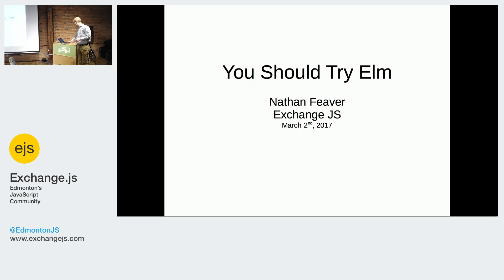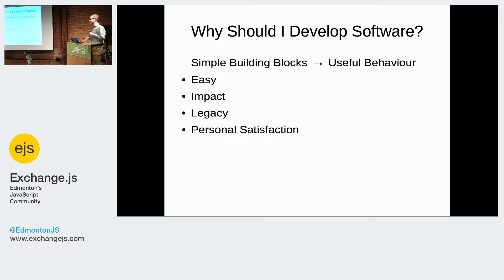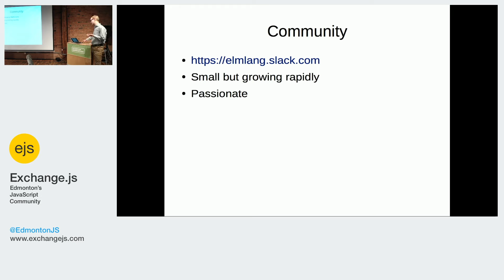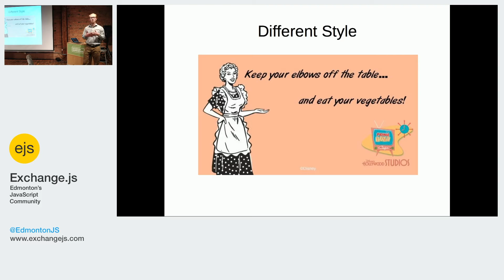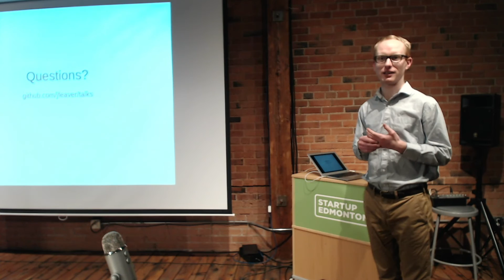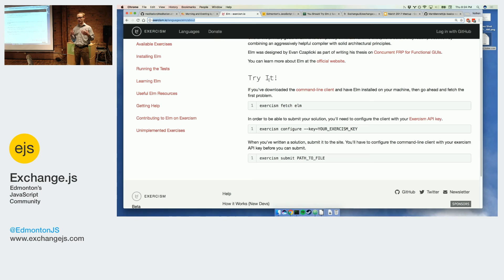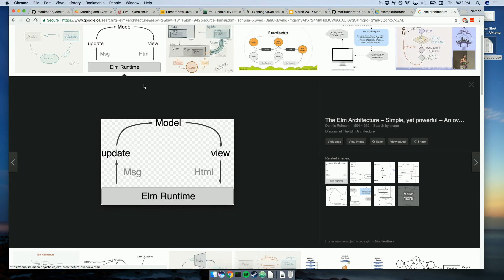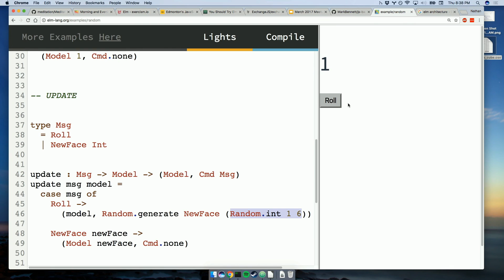Elm with Nathan Feaver